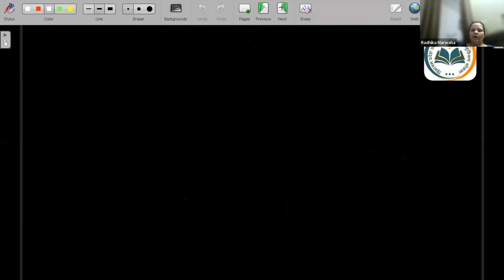Chemical Kinetics - PYQs | 11th NEET Chemistry | 16th July. 2022